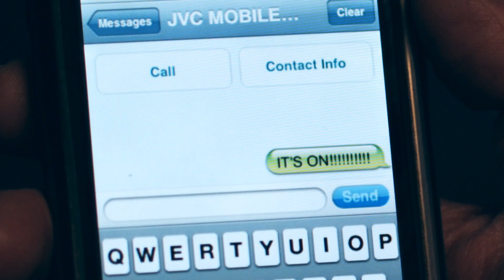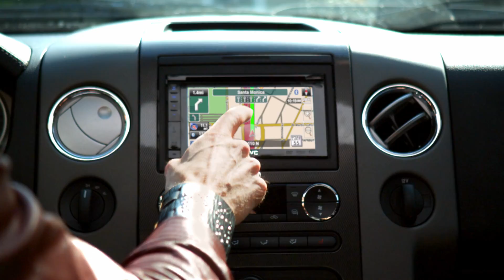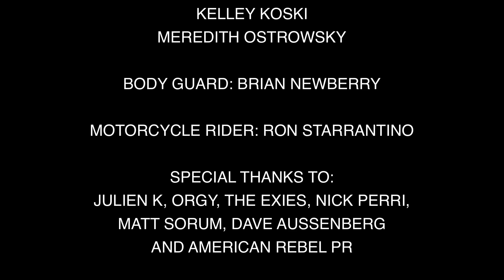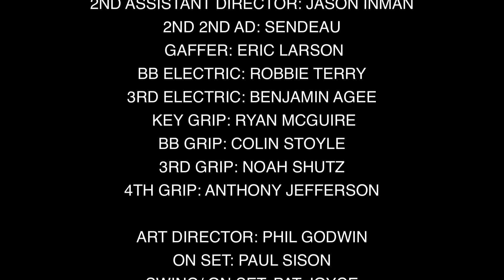TMO2 FINAL MUSIC VIDEO